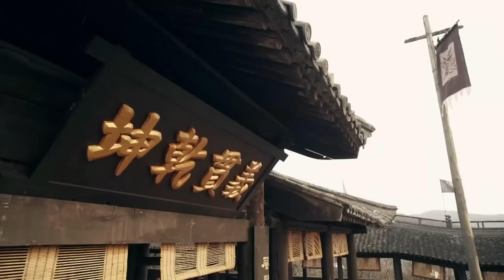好看的抗战剧【血战龙虎山】10 | 日寇大举进攻龙虎山，女寨主#顾霜菊 率军民据山死守，打得敌军节节败退！